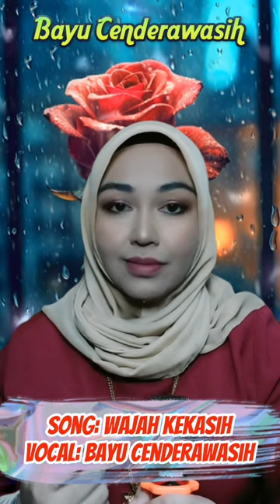Wajah Kekasih | Bayu Cenderawasih Cover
JOM CARI, FOLLOW & MEMBELI di kedai online kami SHOPEE, LAZADA & TIK TOK SHOP 🥰
LINK KEDAI De Bonda Bayu

🏠 OUR SHOPS LINK:-
🛍 SHOPEE 1: DE BONDA BAYU HQ

😊 HAPPY SHOPPING WITH US!